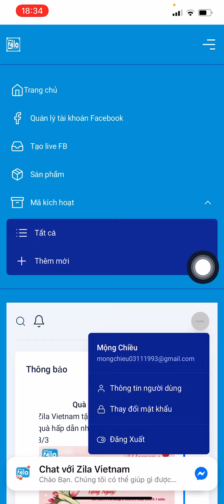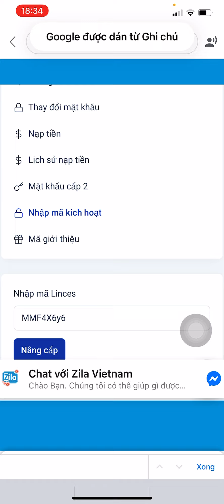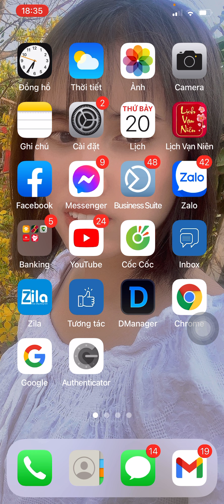Hướng Dẫn Nâng Cấp Gia Hạn Tài Khoản LiveFb_Trần Quế 0981582157(Zalo)